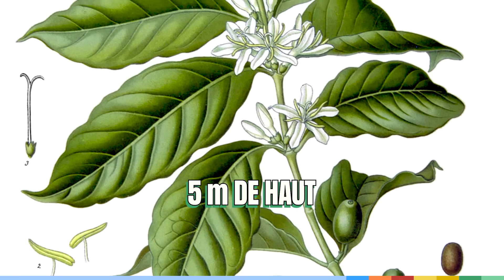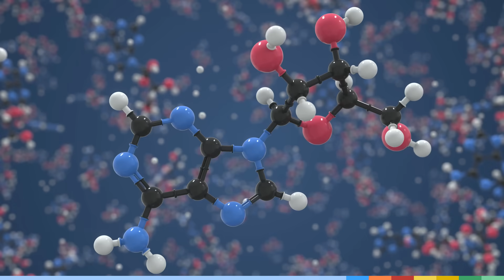Le café empêche-t-il vraiment de dormir ?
Un café le matin, on sait que ça donne un coup de fouet pour bien commencer la journée ! On dit même qu'il empêche de dormir, mais est-ce vrai ? Jamy ne décortique pas les grains, mais le sujet pour vous en apprendre plus sur la boisson préférée des français, 🤓☕
De son histoire, à sa fabrication et à ses effets sur la santé, préparez-vous à une bonne tasse de savoir, bien corsée !

Montage : Victou Pinault